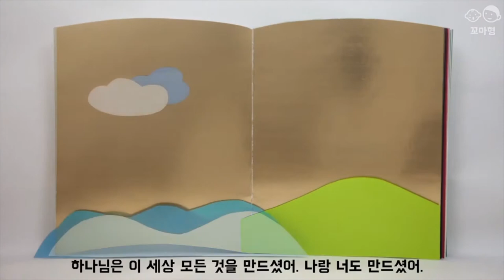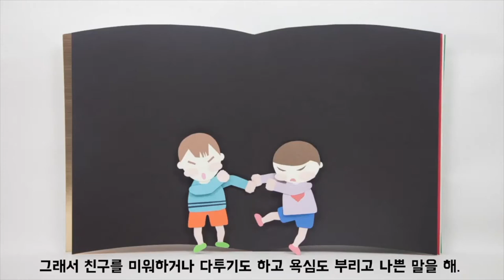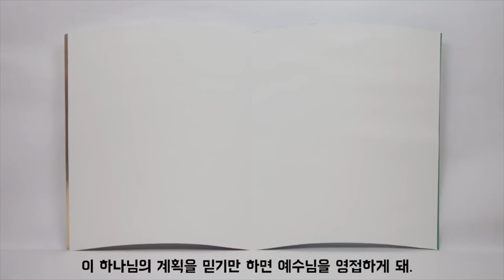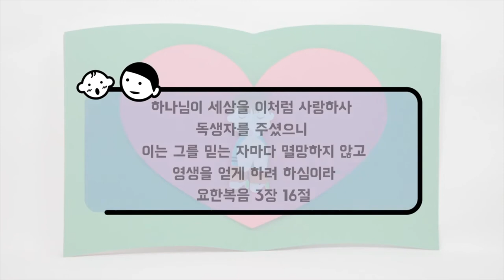[꿈꾸는마을] 210418 "사영리는 무엇일까?"_박한나,양서연,윤주희